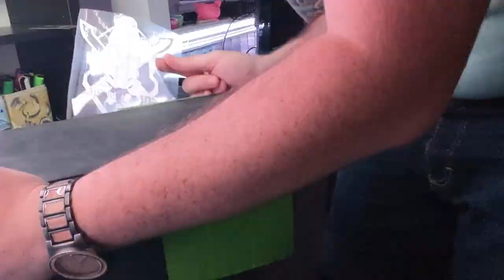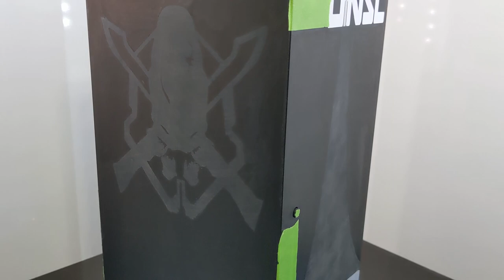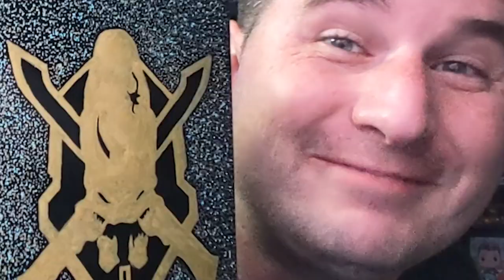Customizing an Xbox and giving it to MasterChief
I custom painted my friends Xbox series X then went to megaton to have Steve Downes the voice of the Master Chief sign it.

I want everyone to have a custom one of a kind gaming console. not everyone gets the luxury of having a limited edition, so let me make yours custom. message me on my instagram.

► I'm Mac daddy, just call me MAC. I'm just some dude trying to make something more of himself and share my passion, I love collecting and gaming, and spending time with my family. I hope to see you join the mac daddy family and follow our collection and adventures